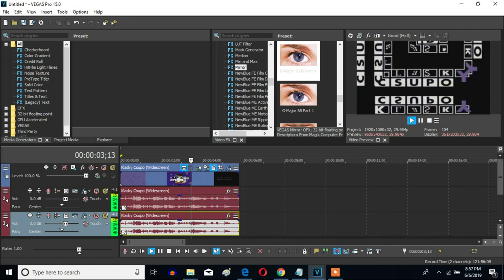How To Make D-Major 2000 On Sony Vegas Pro (New Effect)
Let's learn how to make D-Major 2000 on Vegas Pro. A new effect I made.